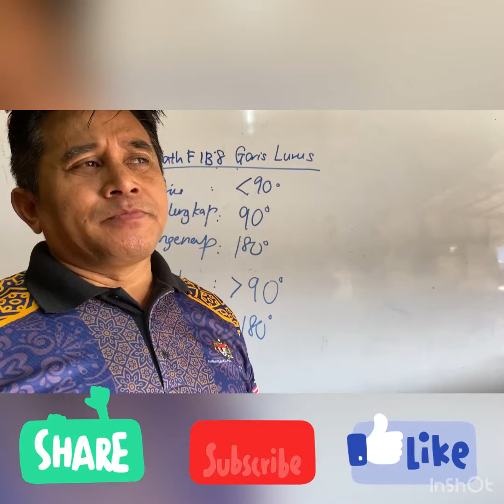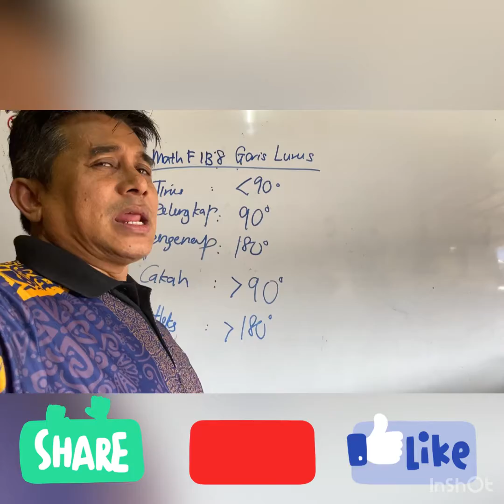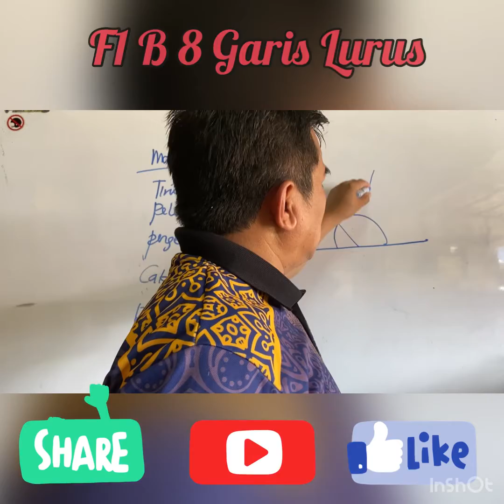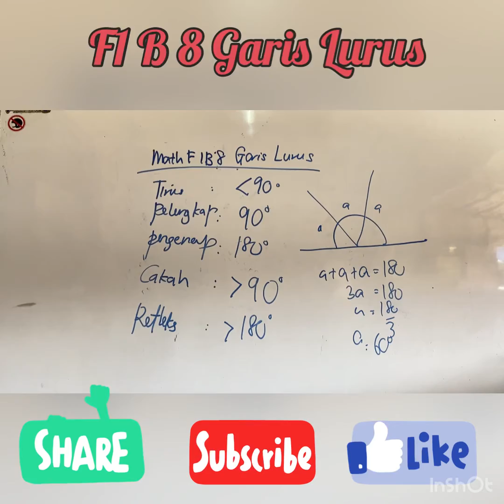GARIS LURUS F1 [ZULKIFLIGC_SIMPLEMATHS]